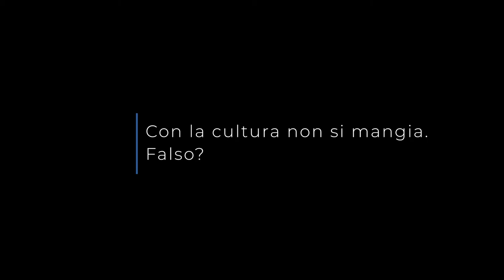Paola Dubini | Quali dovrebbero essere le competenze di un Public Historian?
Paola Dubini ci parla di Public History.